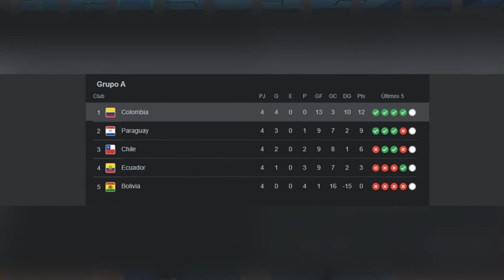ESTAS JUGADORAS TIENEN PINTA DE CAMPEONAS | MICHELLE ANALIZA LA SELECCIÓN COLOMBIA FEMENINA.